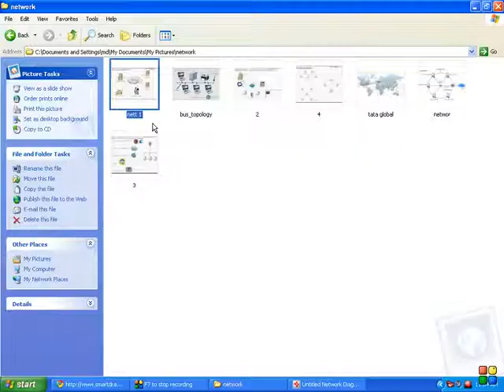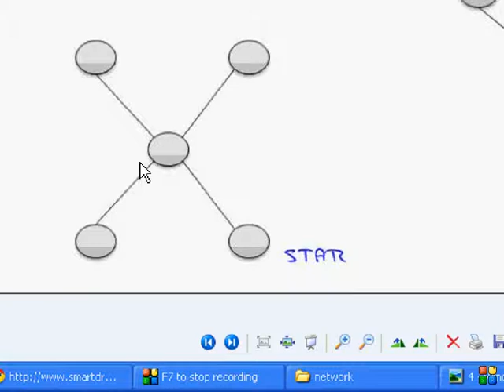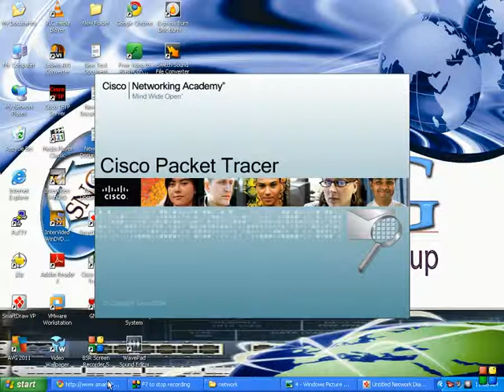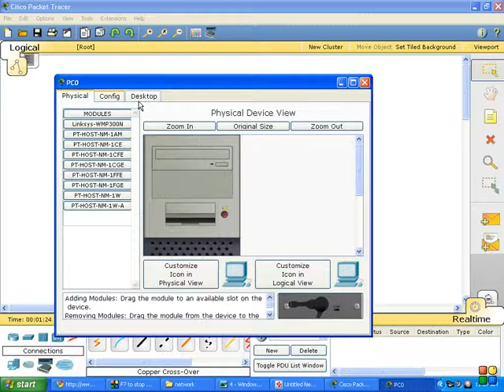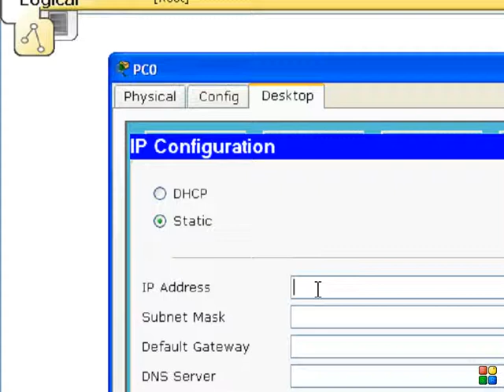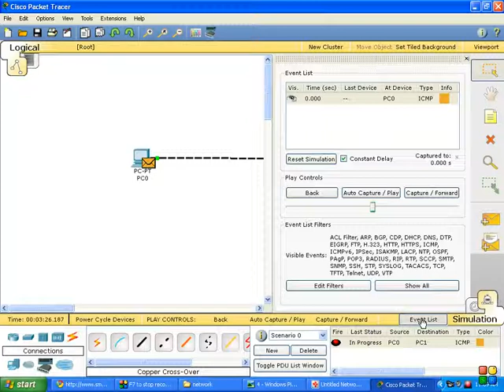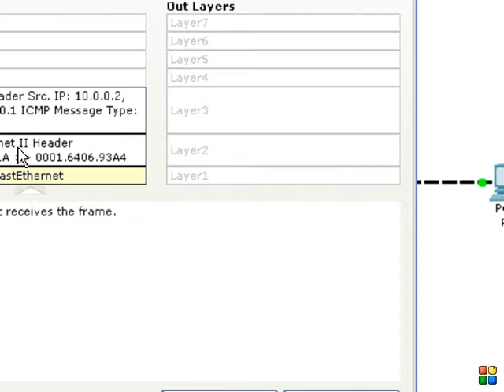Somali Netwoking Group PC To PC qebtii (3) .avi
sidii ayaab labo pc aad iskugu xiri kartaa una wada shaqeen karaan .